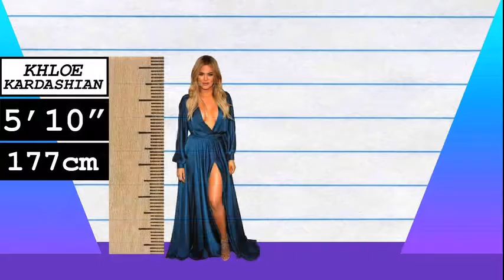How Much Taller? - Khloe Kardashian vs Lil Wayne!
We compare Khloe Kardashian and Lil Wayne in height, visually and with data, and reveal just how much the difference is between the reality TV star and rapper!